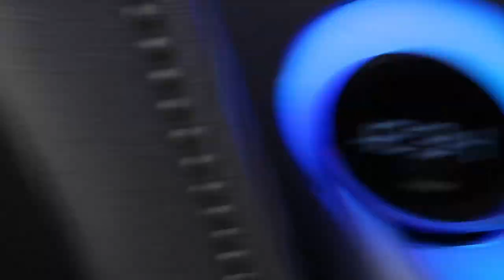BALLROOM COMPETITION VLOG: Penn State Ballroom Team - UPenn Prelude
Come along with me and a few members of my ballroom team to Upenn Prelude 2023! We get more and more delusional as the video goes on so stay to the end for a good laugh!

Follow our ballroom team on Instagram! @pennstateballroom

0:00
0:09 Car Ride Home
1:34 Home! Puppies, nachos, etc
5:00 Makeup
11:05 Andrew returns
13:02 GRWM 5:45am edition
13:40 Drive to UPenn
15:00 Standard Comp
21:00 Latin Comp
25:37 Ribbons
26:38 Delusion
28:36 Gn!

Me! 😊